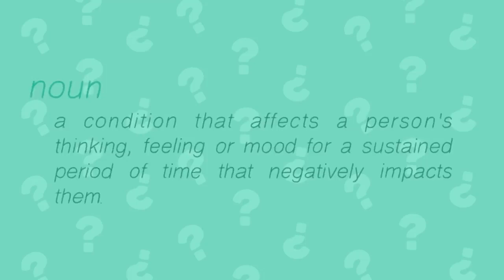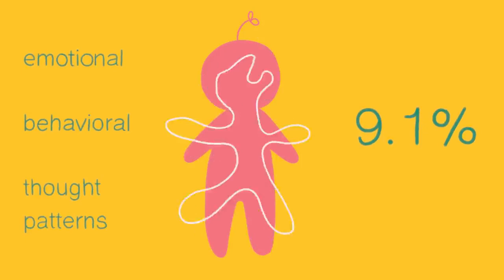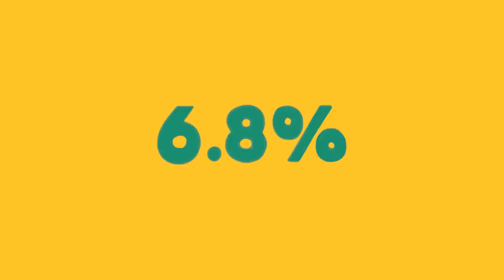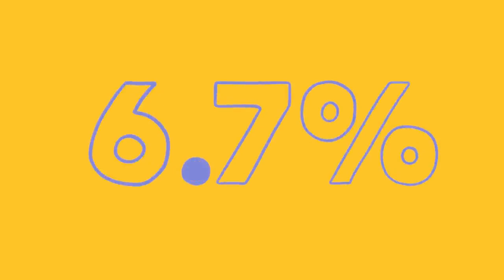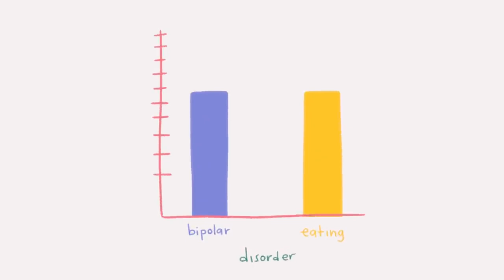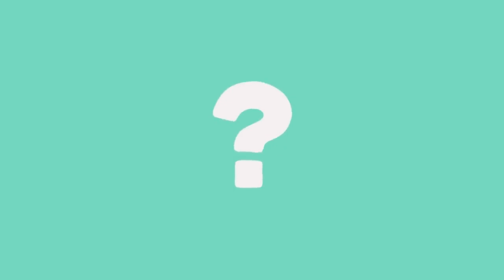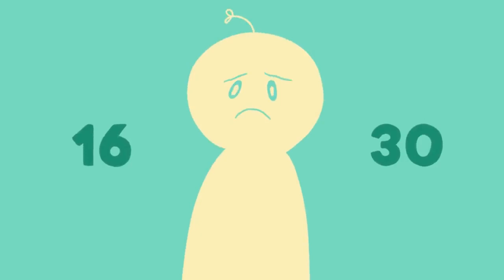WHAT IS MENTAL ILLNESS???// mikay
mikay ni kikay vlog